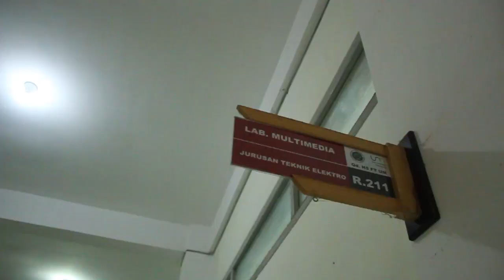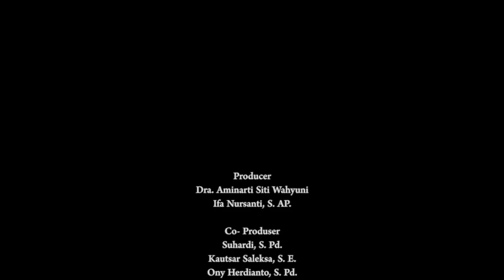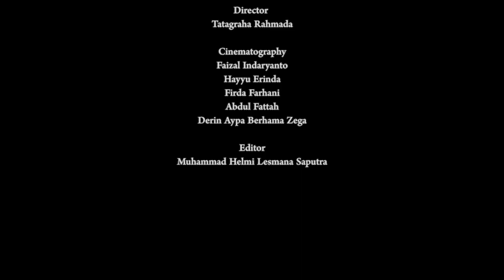After Movie PIOS MABA 2019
Berikut adalah video after movie dari kegiatan Pekan Ilmiah Olahraga dan Seni (PIOS) Mahasiswa Baru Universitas Negeri Malang tahun 2019.

Tim Produksi:
Cast:
Mahasiswa Baru Universitas Negeri Malang

Producer
Dra. Aminarti Siti Wahyuni
Ifa Nursanti, S. AP.

Co-Producer:
Suhardi S. Pd.
Kautsar Saleksa S. E.
Ony Herdianto S. Pd.
Budiharto S. Pd.

Director:
Tatagraha Rahmanda (FT)

Cinematography:
Faizal Indaryanto (FT)
Hayyu Erinda (FT)
Firda Farhani (FS)
Abdul Fattah (FIS)
Derin Aypa (FS)

Editor:
Muhammad Helmi Lesmana Putra (FT)

Production by:
HUMAS UM

Thanks to:
Badan Eksekutif Mahasiswa (BEM UM).
UKM Universitas Negeri Malang.